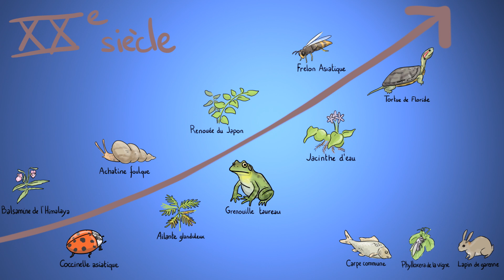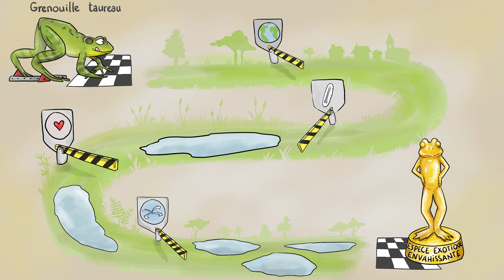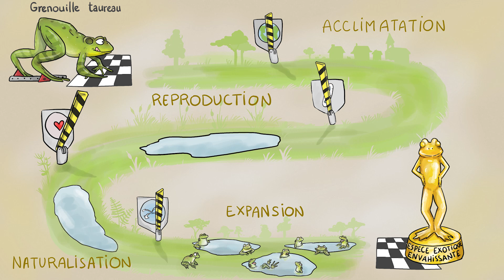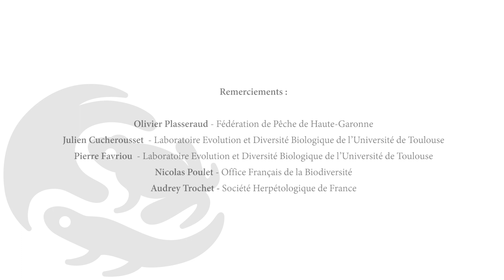[LIFE CROAA] - épisode 4 - Les invasions biologiques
Depuis plusieurs décennies, on assiste régulièrement à la découverte d’espèces exotiques en milieu naturel. Certaines de ces espèces sont devenues invasives et impactent aujourd'hui le bon fonctionnement des écosystèmes locaux, telles que la Grenouille taureau ou le Xénope lisse en France. Comment un espèce devient elle envahissante ? C'est que vous découvrirez dans cette vidéo.